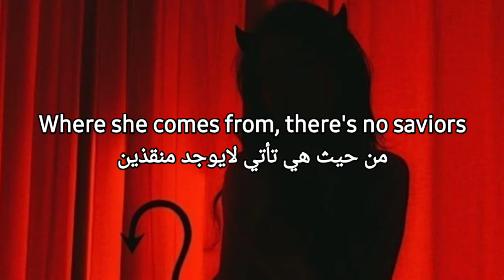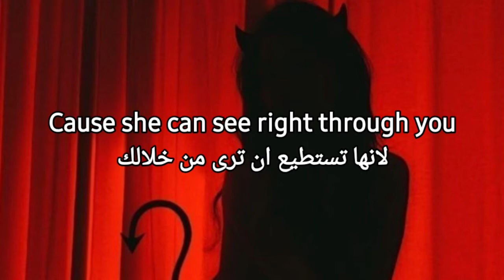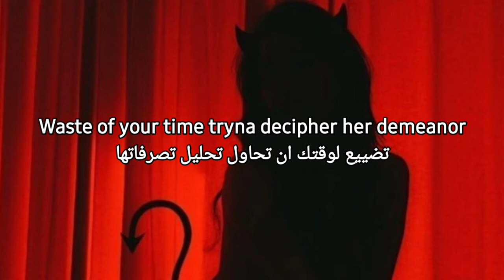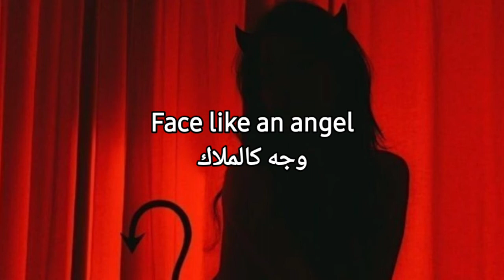Lilith_ellise_مترجمة with lyrics